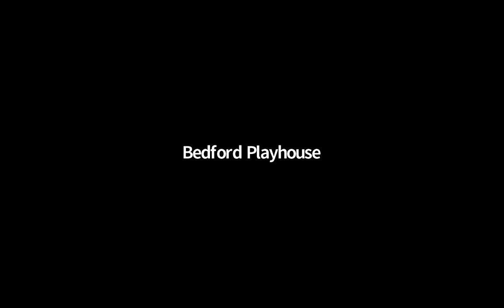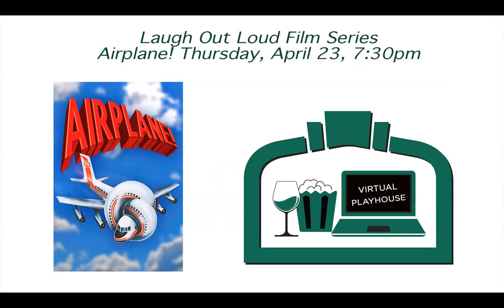Airplane! Laugh Out Loud Film Series